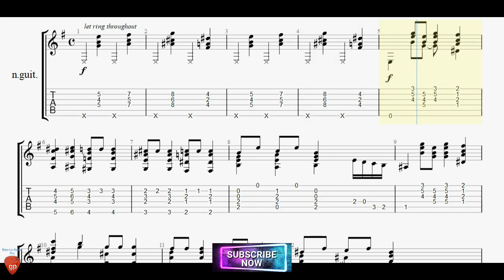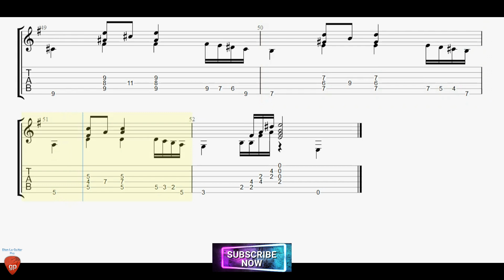Dance of the Sugar Plum Fairy by Pyortr Illich Tchaikovsky with Guitar Tutorial TABs